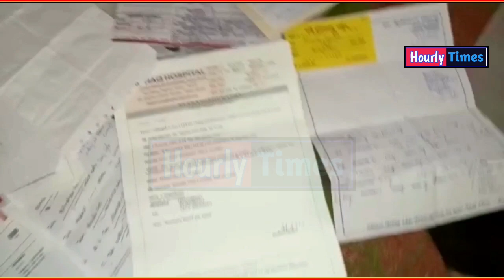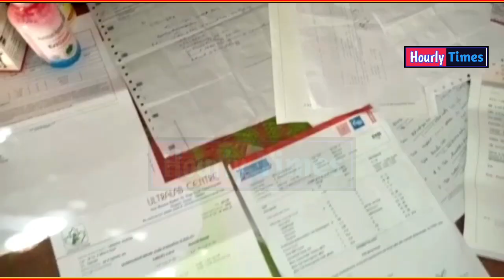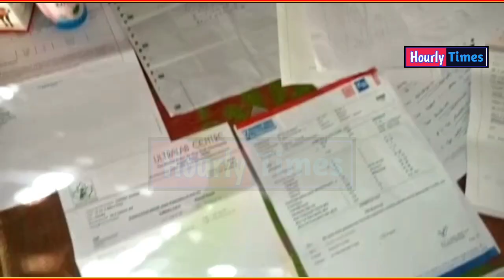অচিন ৰোগত আক্ৰান্ত যুৱতী গৰাকী ।